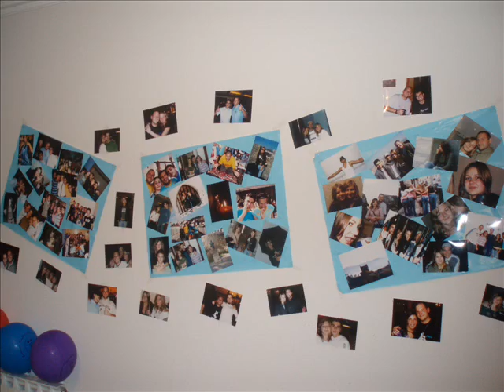Erasmus braganca 2007 by Vali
Forever erasmus...